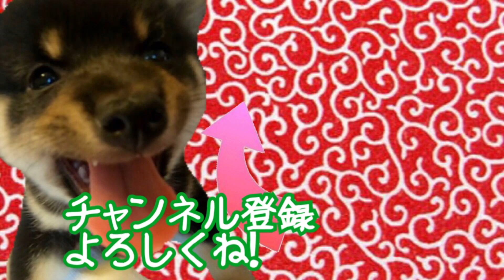ここほれワンワンで寝床を準備する豆柴がかわいい。【柴犬】Shiba Inu dogs preparing a place to sleep